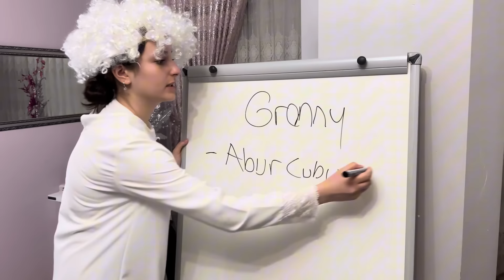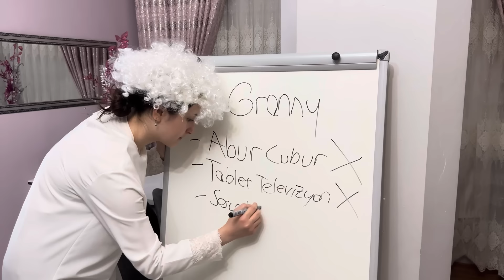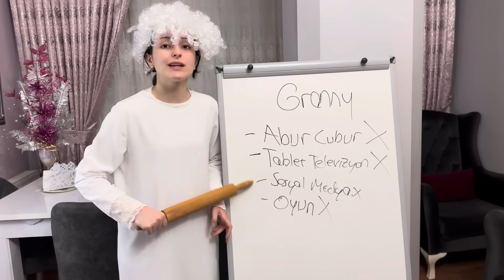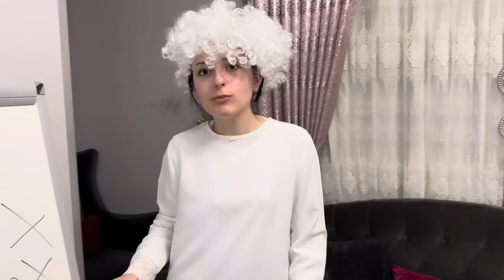GERÇEK HAYATTA GRANNY SLİME KURTAR ZEYNEP HİRANUR/بابا جاب لي بالون - جنى مقداد | طيور بيبي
Gerçek hayatta granny deli kadın 😱 macerası slime kurtarma zeynep hiranur enes / بابا جاب لي بالون - جنى مقداد | طيور بيبي / cadı teyze challenge comedy funny video dila kent ailesi ice cream parodi